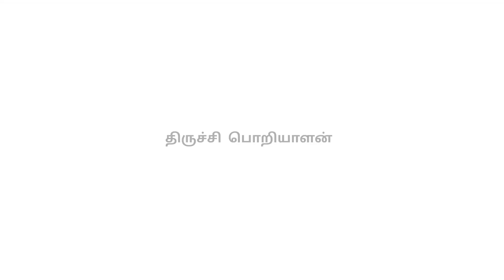4 சென்ட்டில் 1100sftல் கட்டப்பட்ட அழகிய 3BHK வீடு | House For Sale in Olaiyur, Trichy | N-145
4 சென்ட்டில் 1100sftல் கட்டப்பட்ட அழகிய 3BHK வீடு | House For Sale in Olaiyur, Trichy | N-145

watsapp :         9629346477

location  :  Olaiyur
                   Trichy
Budget. : 40 Lakh

3bhk NORTH Facing HOUSE

Hall 1
Dining
bedroom 3
kitchen 1
attached toilet 2
 Covered staircase  1

plot area : 1685sft
plinth area: 1100 sft
facing plot : NORTH
House : NORTH
Bore : 150'  with 1hp submersible motor
road width : 30feet road
budget: 40lakhs (Negotiable)
septic tank: 10000 ltrs

4 Side compound wall
borewell available

call  திருச்சி பொறியாளன் channel : 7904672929